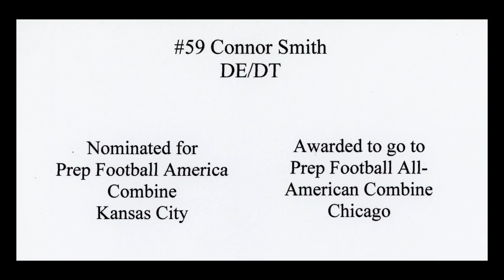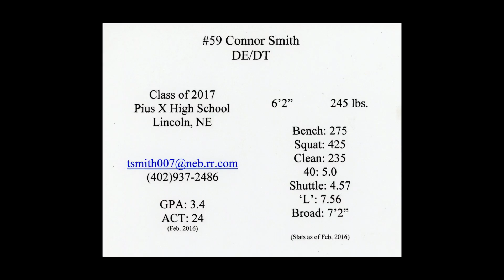Smith Football Highlights video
This is a High School football highlights video for coach recruiters. Shot by the student's Dad, edited by Shramek's Video Productions The way something is presented is just as important as the content. Spending a relatively small amount to make your highlights video look professional can pay big dividends in scholarship money!